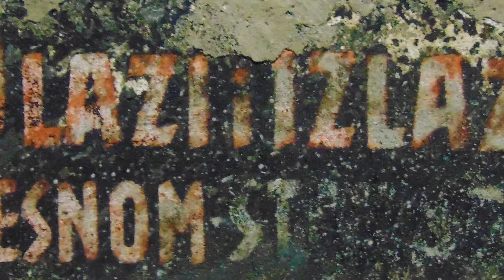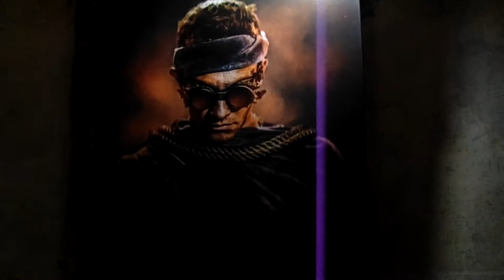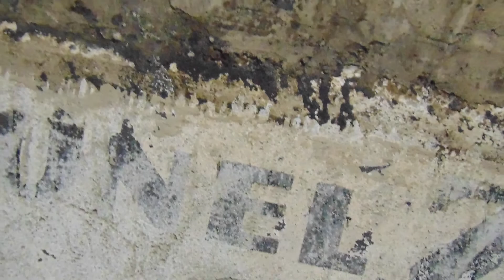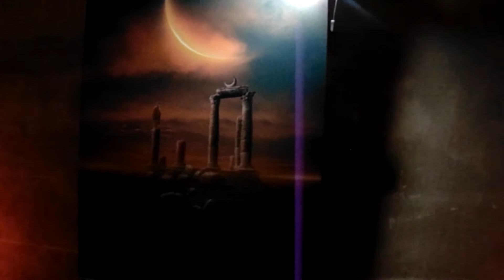"The Tunnel" - Alfred Lausch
Art Installation by Paolo Gentilini 🎸🌗, Zagreb, Croatia, June 2018. I needed to add one of my songs to it ... mixed with live audio of the visitors. Take it to another level.